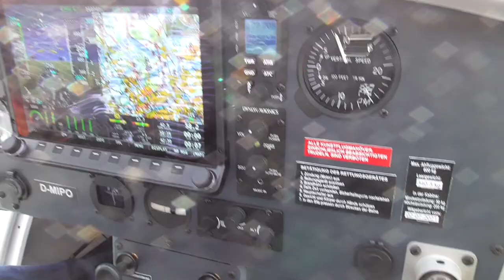Aeroprakt 32 Start Dinslaken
Aeroprakt mit 600kg Zulassung.

*Micro-SD Karte
*=Afiliatelinks